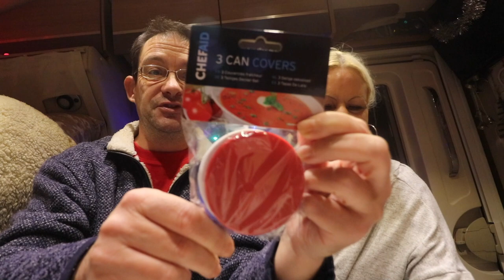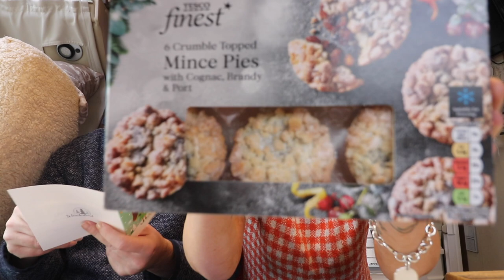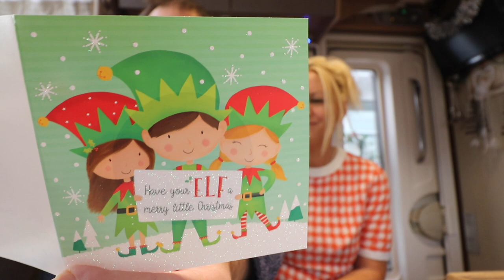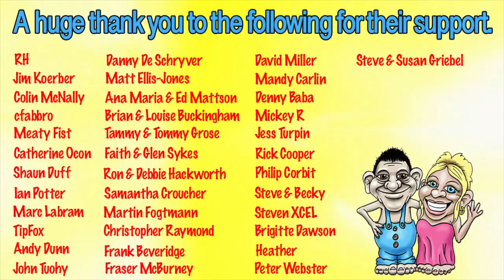Parcel Time Ends In Tears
Parcel after parcel has been arriving lately so we thought we would put them all into one video. Sit back and watch as we open some wonderful and very kind gifts. Many many thanks to all you lovely people who have been making our lockdown so special. Do NOT miss the end where we take on a Warheads CHALLENGE!